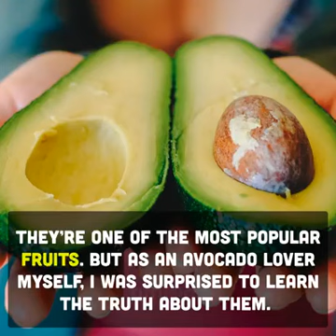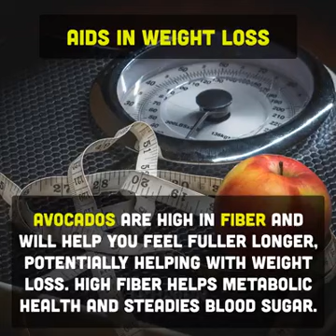July 13, 2017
Hi! I’m Imtiaz Wafa Gilgiti. On my channel, you will find tricks. I love natural beauty and sharing my experiences with you.